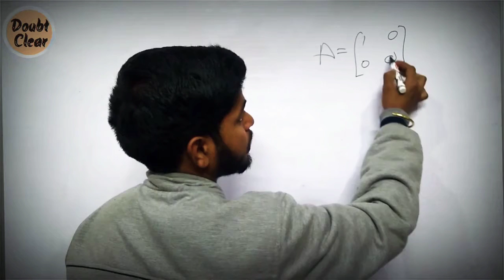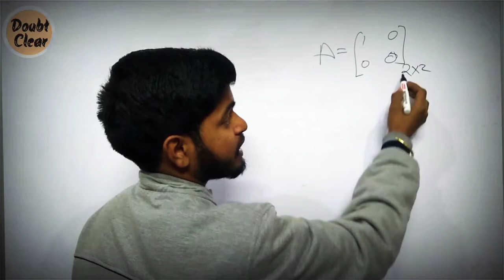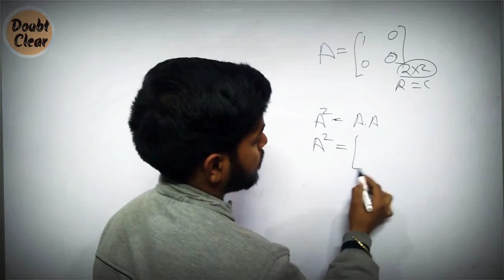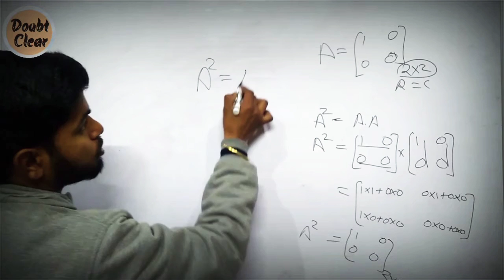idempotent matrix (part-6 matrix) in-hindi by doubt clear.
hello friends mera naam veer hai

is video mai maine bataya h ki matrix mai idempotent matrix kya hoti h
i hope aapko ye video pasund aai hogi